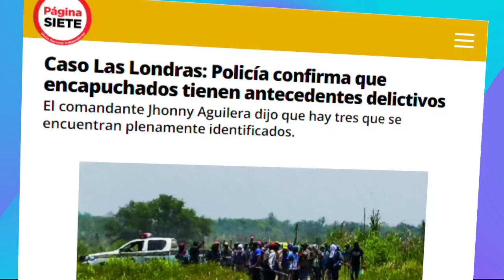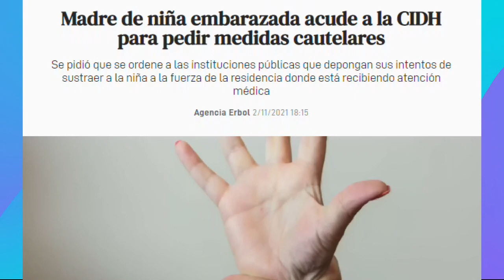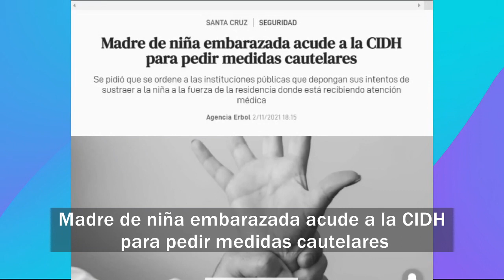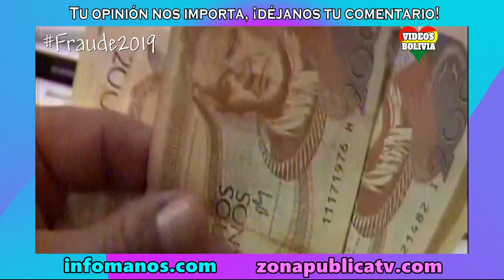NOTICIAS de BOLIVIA de HOY 2 de noviembre 2021, Noticias cortas | Videos Bolivia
Noticias de Bolivia de HOY 2 de noviembre, noticias de último momento Bolivia hoy 2 de noviembre, noticias de Bolivia cortas

Noticias de Bolivia 2 de noviembre 2021

PRINCIPALES NOTICIAS DE HOY

1.- Caso Las Londras: Policía confirma que encapuchados tienen antecedentes delictivos.
2.- Madre de niña embarazada acude a la CIDH para pedir medidas cautelares.